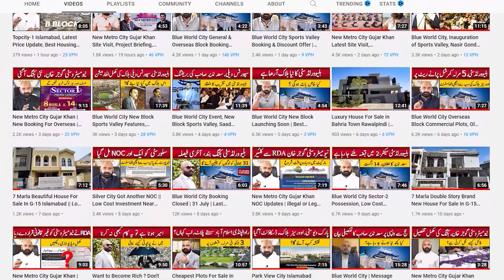Apartments For Sale in Islamabad, Low Cost Investment in Islamabad, Apartment & Shops on Installment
In This video we will share Information About Apartments For Sale in Islamabad, Low Cost Investment in Islamabad, Apartment & Shops on Installment

For Details & Booking:  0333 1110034 | 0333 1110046

Cheapest Apartments on Installment
Cheapest Apartments in Islamabad
ZN Tower-1
Commercial Project Faisal Hills
Apartment in Islamabad
Book Shops on Installment
Book Offices on Installment
Book Apartment on Installment
Commercial Project
Islamabad Property
Development Progress
Islamabad
Rawalpindi